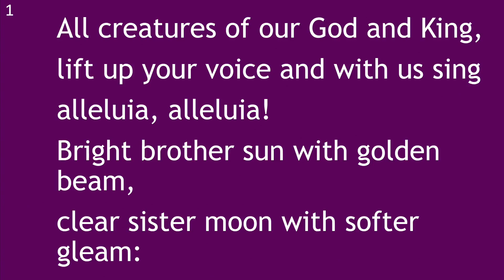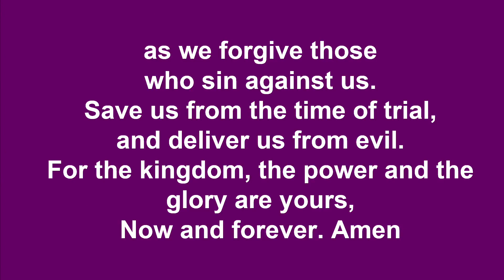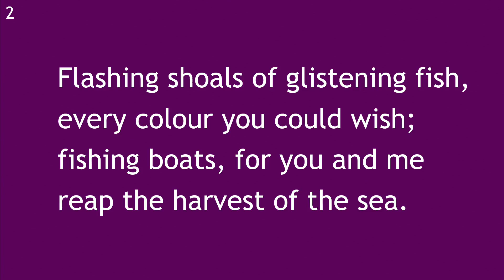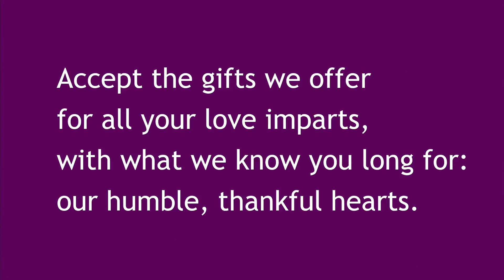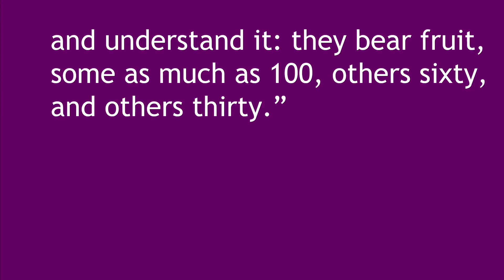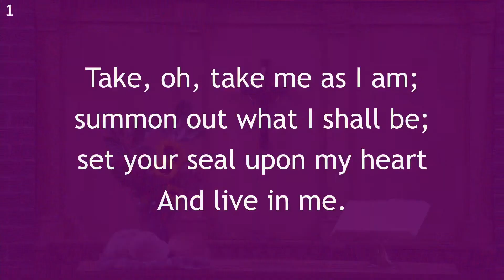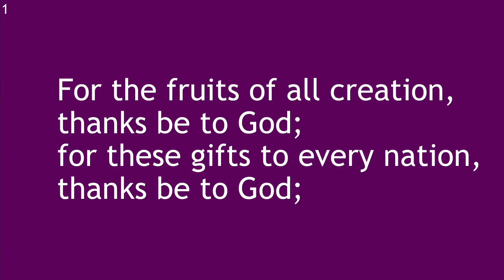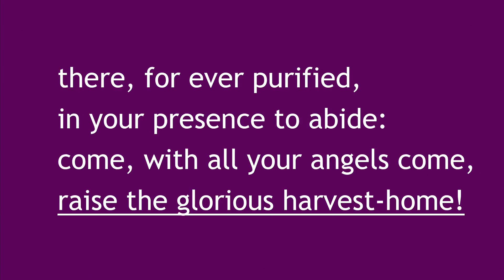Worship Service - Sunday 29th September 2024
Join us as we worship together, please invite your friends and family to join us too.

You can join us in person, live on Facebook or later on YouTube.